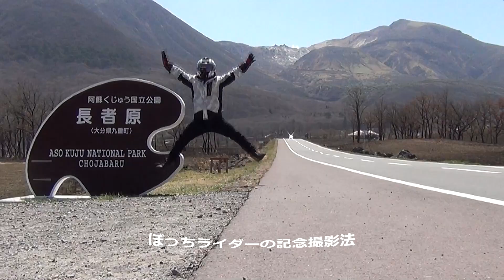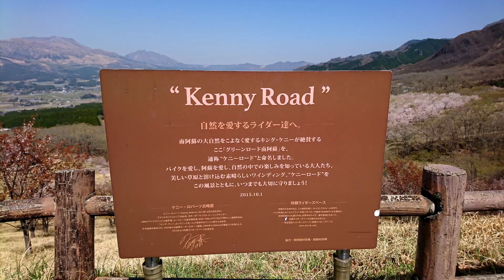【東京ー九州 ツーリングやってみた】九州上陸・阿蘇編 ロングツーリング フロントのモトブログ【BMW F900XR】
ロングツーリング九州上陸・阿蘇編です。
『どうも！フロントです』から始まるフロントチャネルへようこそ！
今回はじめて、自分のバイクで九州を走りました。
まだ走った事のない都道府県を少しずつ潰して、47都道府県制覇したいですね～
阿蘇編では、日田の岩下コレクションから再出発してしまなみ海道を長者原へ向けて移動。
絶景の数々で動画編集も大変になってしまいました。
余談ですが、このF900XRはミドルクラスアドベンチャーモデルですが、意外とコーナーが楽しいバイクです。納車後走行3000kmにしてようやく覚醒しましたｗ

関連リンク
【1日1000km超　東京ー九州　ツーリングやってみた】しまなみ海道①編　ロングツーリング　フロントのモトブログ

【1日1000km超　東京ー九州　ツーリングやってみた】しまなみ海道②編　ロングツーリング　フロントのモトブログ

【1日1000km超　東京ー九州　ツーリングやってみた】しまなみ海道③編　ロングツーリング　フロントのモトブログ

【東京ー九州　ツーリングやってみた】九州上陸・日田編　ロングツーリング　フロントのモトブログ【F900XR】

【東京ー九州　ツーリングやってみた】九州上陸・阿蘇編　ロングツーリング　フロントのモトブログ【F900XR】

【九州から1日で東京へ帰る　ツーリングやってみた】関門トンネル編　ロングツーリング　フロントのモトブログ

チャプター
0:00　オープニング
1:00　やまなみハイウェイ（九重町付近）
4:59　やまなみハイウェイビューポイント　その1
6:26　朝日台
7:35　飯田高原の直線
10:45　やまなみハイウェイ　長者原の看板
16:38　ミルクロード　至大観峰
19:10　大観峰到着
22:37　ケニーロード（南阿蘇グリーンロード）
28:33　熊本第二空港線

2017年6月　チャネル開設